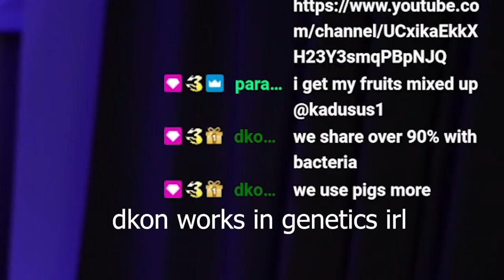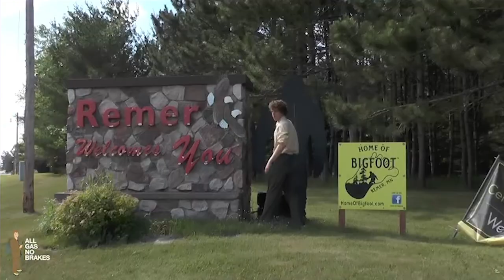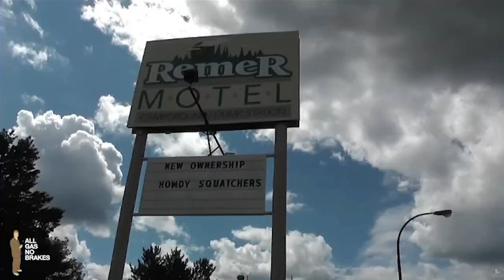YO DID THEY FIND BIG FOOT??? MINNESOTA BIG FOOT RESEARCH TEAM!!